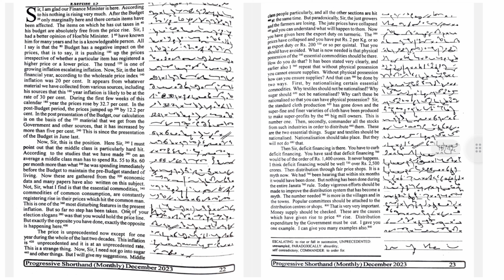80 WPM | Ex 15 | DECEMBER 2023 | PROGRESSIVE MAGAZINE | ENGLISH SHORTHAND | SHORTHAND UNIVERSE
80 WPM | Ex 15 | DECEMBER 2023 | PROGRESSIVE MAGAZINE | ENGLISH SHORTHAND | SHORTHAND UNIVERSE |

Useful Links-